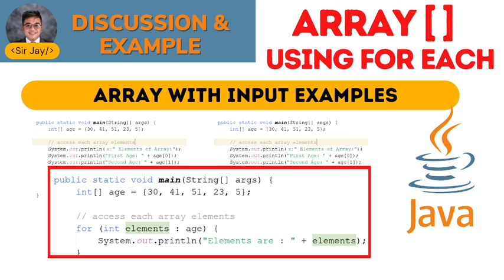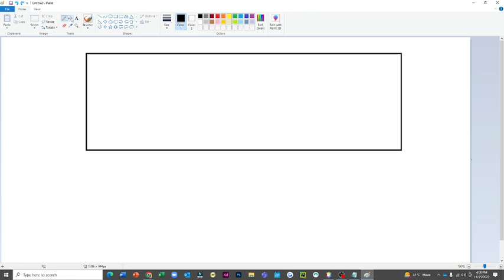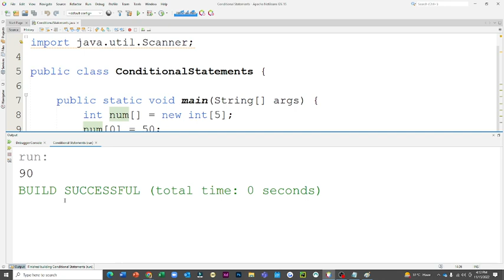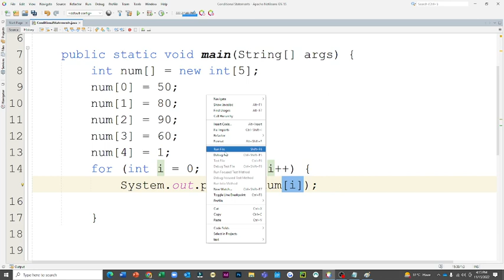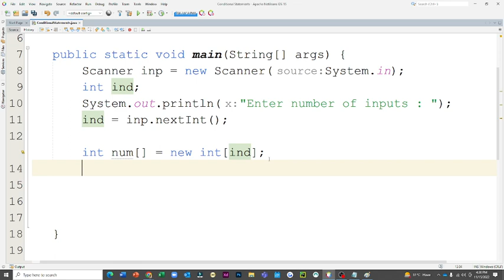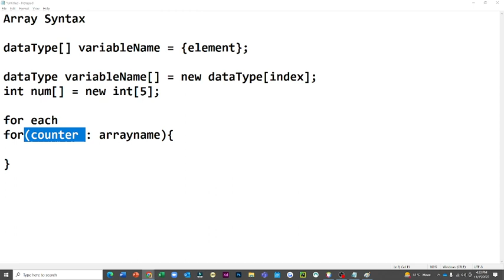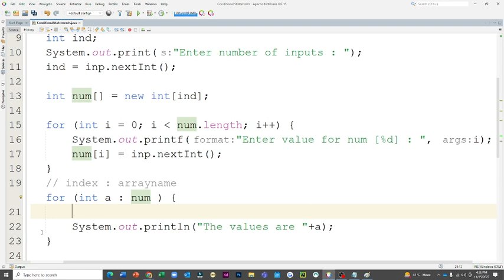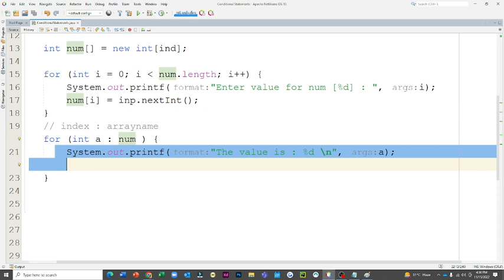Java Tutorials Tagalog #14 : Array | Sir Jay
Hello Everyone! Today in this Tutorials I am going to step by step guide you how to use ARRAY with INPUT EXAMPLES on JAVA PROGRAMMING TAGALOG.
This lessons includes SYNTAX of ARRAY.
After this video, I am also going to teach you How to Create your Program in JAVA Programming Languages TAGALOG.